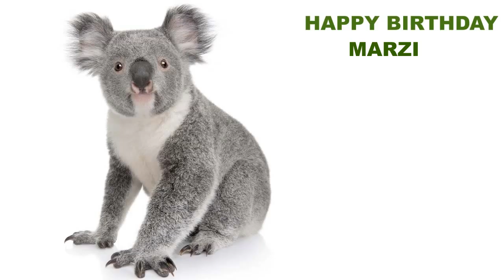Marzi Animals & Animales - Happy Birthday